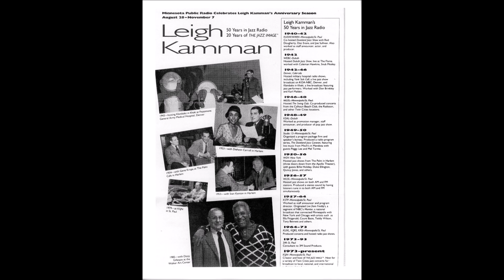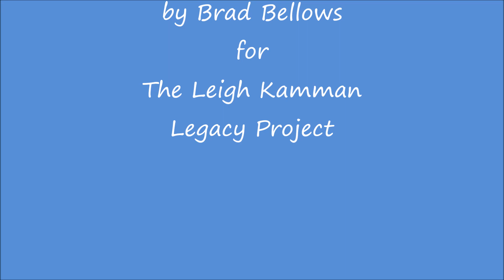Annie Ross approx 1960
Leigh talks to Annie during his Jazz Corner Party Line radio show which aired on KSTP in St. Paul Minnesota in the late 1950's and early 60's.  Leigh goes in depth with Annie and she gives an account of her childhood, her family and her life in music and theater.